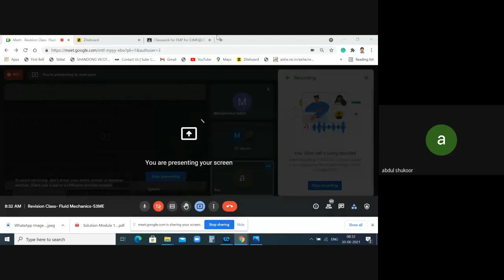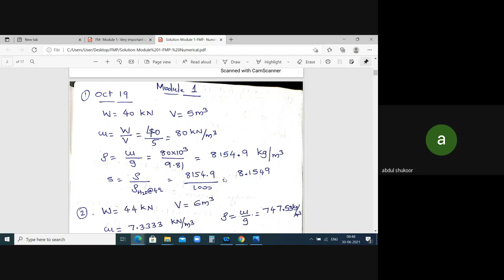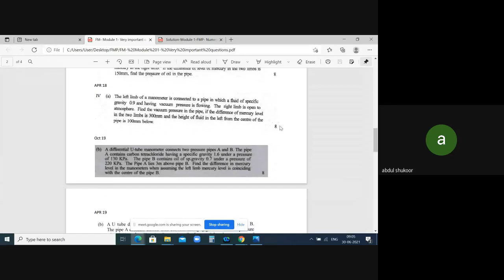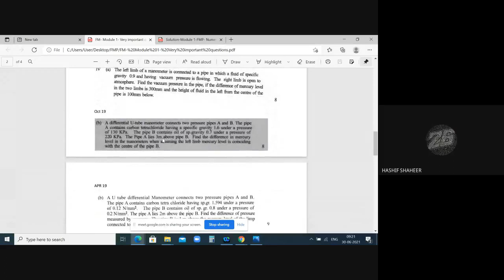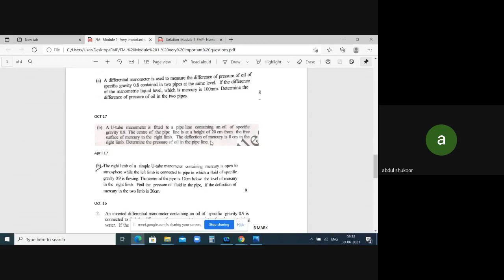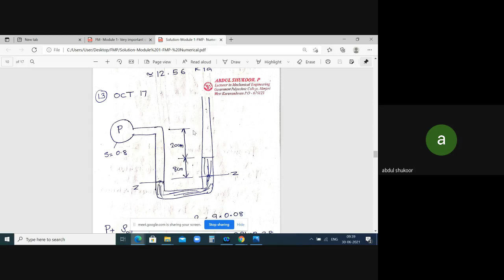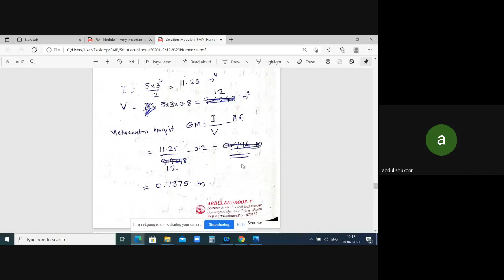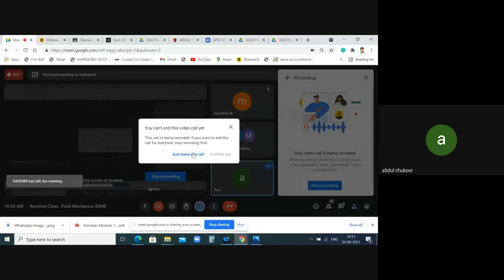Fluid Mechanics-Module 1-Diploma Mechanical-Solutions of previous year Questions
solution module 1
FMP